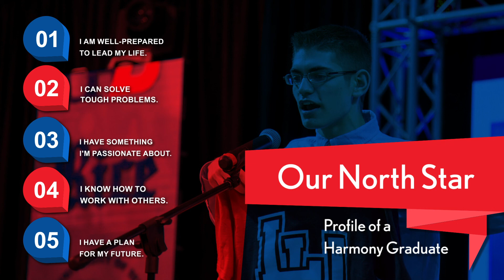5 things every Harmony Public Schools student should be able to say at graduation (Our North Star)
At Harmony Public Schools, we believe the true measure of a school is how well it prepares its students to lead happy, fulfilling lives. That's why our North Star is shaping the profile of a successful Harmony graduate. See how some of our students from around the state said Harmony helped them prepare for their futures, and learn the five statements we believe every Harmony student should be able to say by the time he or she graduates.

Harmony Public Schools is a Texas-born, Texas-wide tuition-free public charter school with 58 campuses located in 23 different communities across the state. The school’s curriculum places a heavy emphasis on College Readiness, Character Education, Project-Based Learning, and STEM (Science, Technology, Engineering and Math).